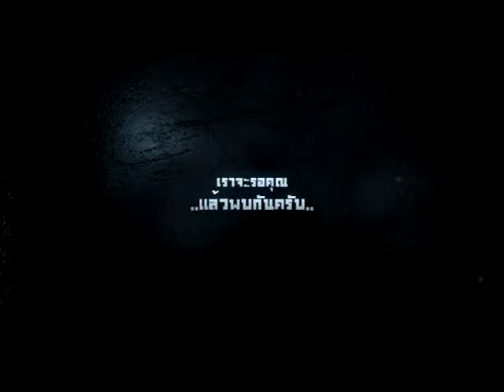แนะนำแผนก Ver 1